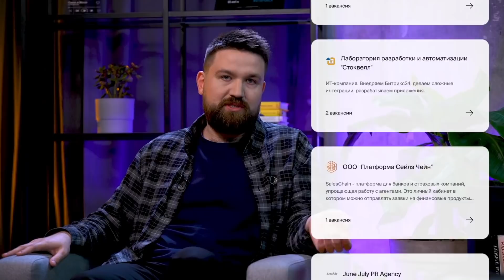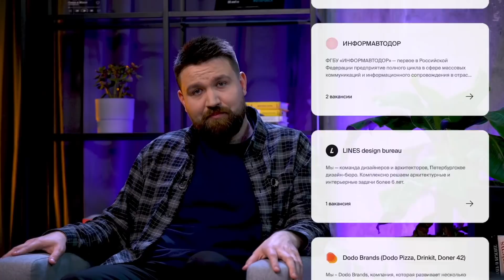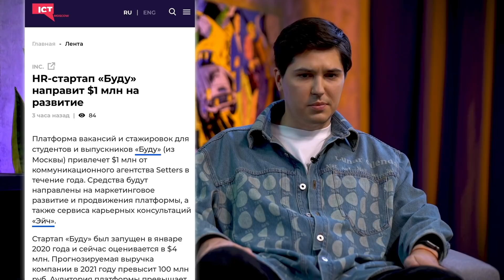Рынок труда в digital: проблемы и перспективы | Евгений Давыдов (SETTERS) и Антон Фатеев (Буду&Эйч)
В эфире третий выпуск SE Лектория!
В гостях у генерального директора SETTERS и сооснователя SETTERS EDUCATION Евгения Давыдова Антон Фатеев, CEO сервисов Буду и Эйч.

Поговорили про основные проблемы HR в России, барьеры и страхи при обсуждении повышения зарплаты, способы оценить свой вес на рынке и о том, почему важно планировать развитие карьеры на несколько лет вперёд.